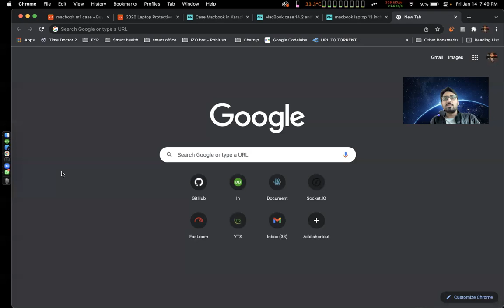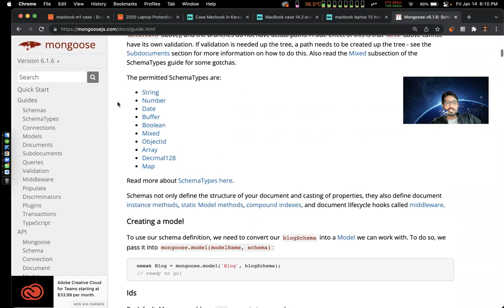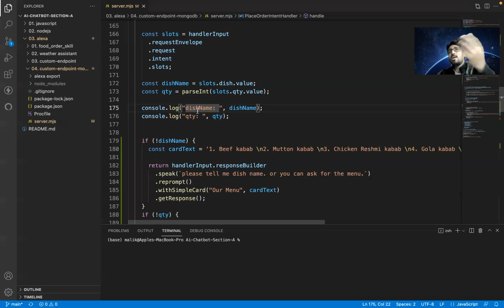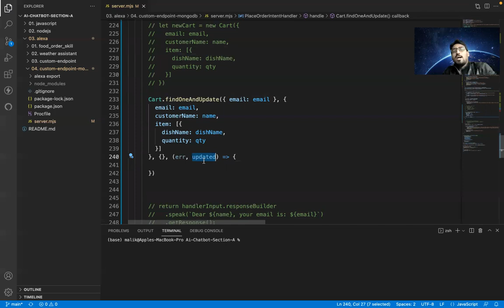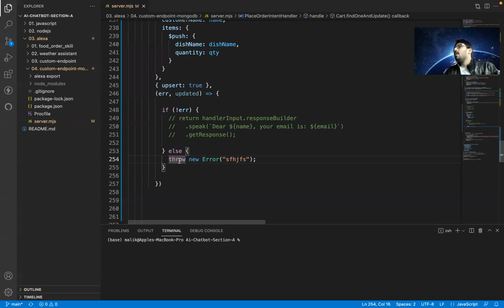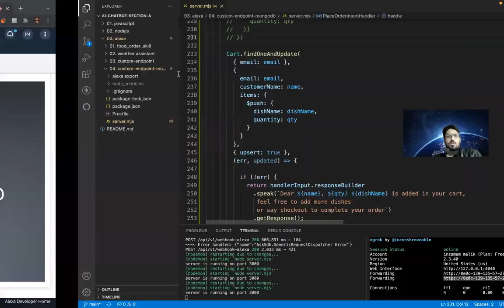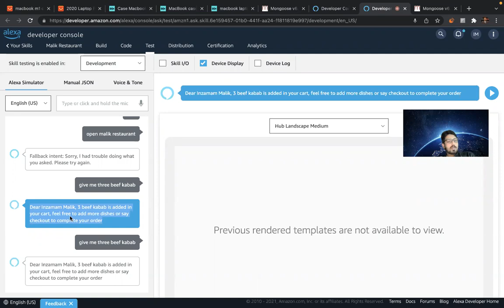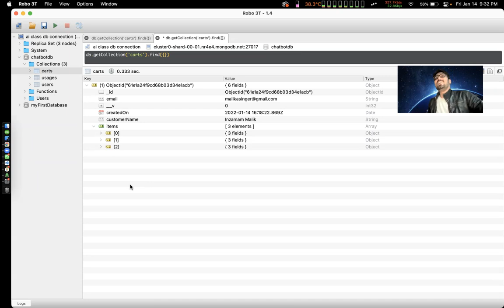12 placing order in database food ordering alexa skill kit 2022 01 14 19 31 22 saylani chatbot cl